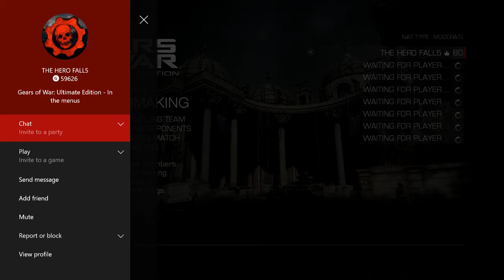gears of war mutiplayer